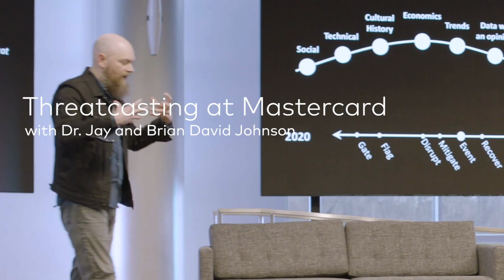Threatcasting: Staying ahead of cyber attacks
Fraud, identity theft, ransomware – the nature of cyber threats is continuing to evolve as technology does. That’s why Mastercard and its partners have embraced a methodology called threatcasting. We regularly gather together a mix of diverse cyber security experts to envision and plan systematically for a multitude of futures, tracking potential scenarios and plotting responses.

In February 2020, Mastercard’s Deputy Chief Security Officer Alissa “Dr. Jay” Abdullah talked with futurist Brian David Johnson about the company’s commitment to threatcasting, how it works and what it takes to disrupt the future.